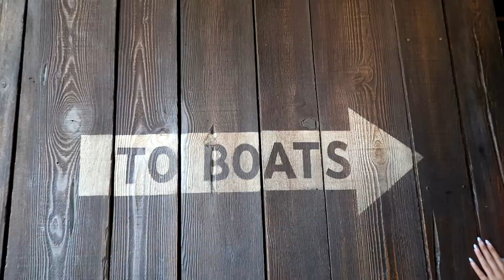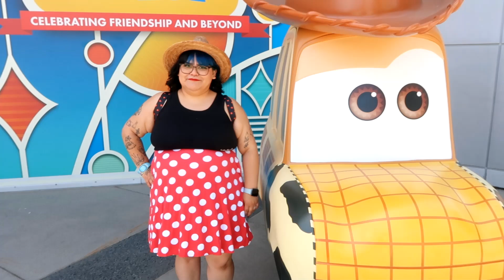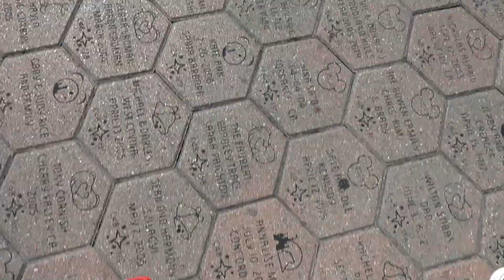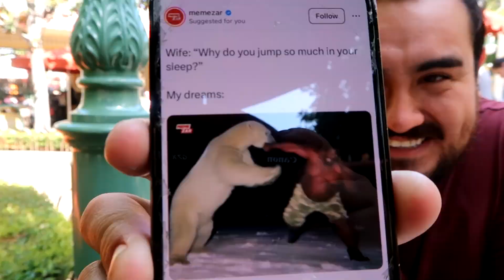Summer Fun At Disneyland! June 2024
HIIII FRENS!

Summer day at Disneyland are so magical and super freaking hot! I loved walking around, getting snacks and watching cool shows. We rarely come in the afternoon so it was rad. It's definitely starting to warm up. Stay hydrated!

*S O C I A L  M E D I A ~ Send me funny memes*